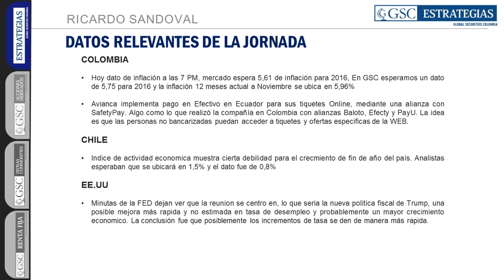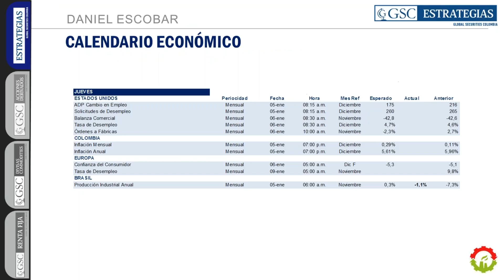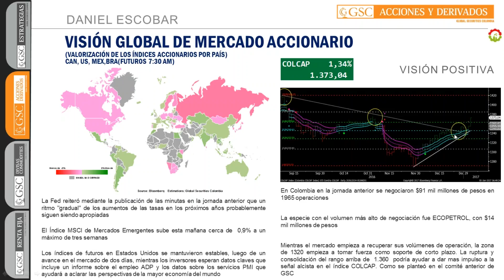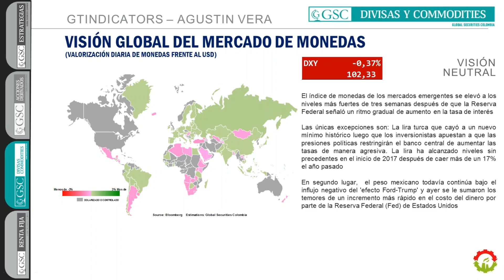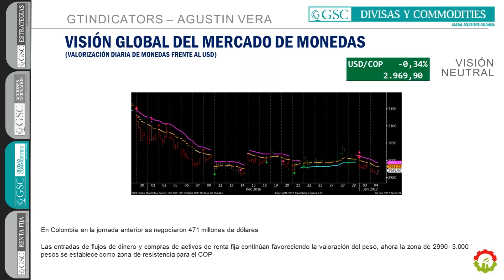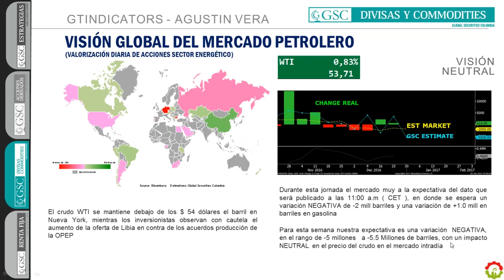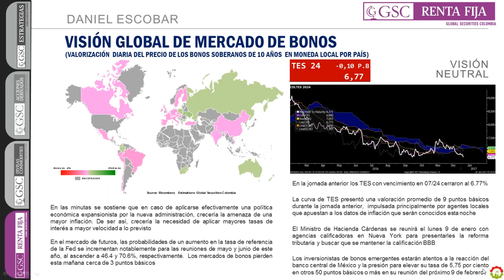GSC - Comité Diario 05 de Enero de 2017